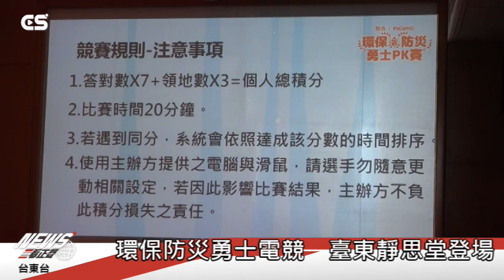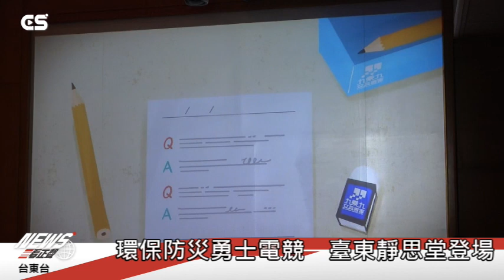【CSNEWS】環保防災勇士電競 台東靜思堂登場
由慈濟與臺東縣教育處、環保局、消防局共同策畫縣市盃「慈濟 x PaGamO 環保防災勇士 PK 賽」，現場參加電競遊戲的學校有17所學校，45位學生晉級參與「縣市盃環保防災勇士PK 賽」，將選拔出前三名優勝者將代表台東縣晉級參加國際盃環境教育電競大賽台灣準決賽。臺東縣教育處林政宏處長、臺東縣環保局局長郭建成等貴賓蒞臨會場為小選手加油打氣。在靜思堂旁的空地上由教育處、環保局、消防局等單位設立互動攤位，也吸引了帶隊老師及參賽小選手的目光，參與遊戲除了吸收防災資訊，還有精美宣導品可以帶回家。
    慈濟基金會執行長辦公室王運敬主任指出，首先恭喜環保防災小勇士，未來要代表臺東縣晉級全國盃及國際盃的選手，藉由大家喜愛的電競比賽，期盼有第二屆比賽讓環保防災要落實在生活中及校園裡，將環境素養深植學生心靈。OS
    經過20分鐘的「慈濟 x PaGamO 環保防災勇士 PK賽」選拔出冠軍臺東太平國小邱博章積分902分、亞軍為臺東泰源國小張紫岳積分881分、季軍是由豐源國小朱愉恩積分878分取得，成為臺東縣市盃的環保防災小勇士，晉級參加國際盃環境教育電競大賽台灣準決賽。

追蹤正聲一條龍 【正聲臉書-即時消息】 【正聲官網-完整資訊】 【正聲Line@-活動好康】 【正聲APP-隨選收聽】 (Android版本) (iOS版本) 🎙在地分台看更多 正聲宜蘭台 正聲台中台 正聲雲林台 正聲嘉義台 正聲高雄台 正聲台東台